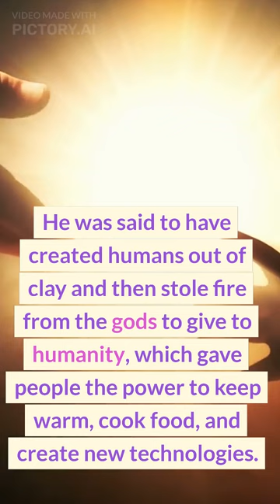Prometheus and Pandora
The myth of Prometheus and Pandora is a story from ancient Greek mythology. Prometheus was a Titan who was known for his intelligence and creativity. He was said to have created humans out of clay and then stole fire from the gods to give to humanity, which gave people the power to keep warm, cook food, and create new technologies.

Zeus, the king of the gods, was angry at Prometheus for giving away the fire and decided to punish humanity by giving them a gift in the form of a beautiful woman named Pandora. Pandora was given a box (in ancient Greece, this box was actually a jar) which she was told not to open under any circumstances.

However, Pandora's curiosity got the better of her, and she eventually opened the box. From it, all of the evils of the world flew out into the world, leaving only hope trapped inside the box. This myth explains why there is pain and suffering in the world, and why people have to deal with all sorts of difficulties even though the gods have given them many gifts.

The myth of Prometheus and Pandora is a story that has been passed down through generations and has been interpreted in many different ways over the centuries. It remains one of the most famous myths of ancient Greece.